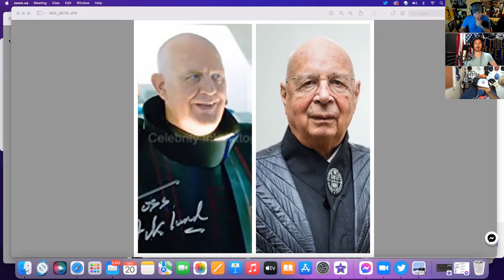Good Bad Movie Review: Bill & Ted's Bogus Journey